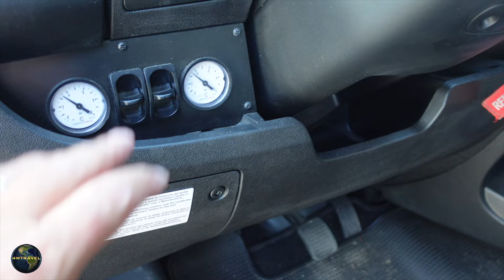Erfahrung 4 Jahre Adria Teil 1 Aussen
Wie sind unsere Erfahrungen mit unserem Adria 640 SLB nach 4 Jahren. Hier Teil 1 über alls was aussen am Auto ist

Kapitalmarken:
00:00 - Hallo zusammen
01:35 - Maut Box
02:19 - Fahrzeugfarbe
02:40 - getönte Scheiben
02:52 - Einbruchsicherheit Scheiben
03:42 - Ablust im Klo
03:53 - Öffnung Abwassertank defekt
05:27 - Profilreifen
07:32 - Heckträger
08:19 - Aussenbox
09:12 - Inhalt der Garage
11:48 - Industrieklettbänder
12:30 - Schließen geht auch leise
12:51 - Tischlein deck Dich - aussen
13:08 - Fliegengitter spring nicht mehr raus
13:42 - Goldschmitt Luftfahrwerk

Um Unterwegs sicher und geschützt arbeiten zu können und um Geoblocking zu umgehen, nutzen wir den Service von NordVPN

Ich nutze folgende Produkte:

Alb Filter

Tritthocker Klappbar 136kg.

Esus TÜV Geprüft Schlüsseletui Diebstahlschutz

Cepellent Insektenschutz für Ross und Reiter

Wasserdichte Hüfttasche

IKEA Faltboxen

IKEA Kleiderbügel

Lisen Magsafe Handyhalterung

Heki Zusatzsicherung

Pacsafe TravelSafe

Prickstop Türensicherung

SOG Kohlefilter

Extrastarker Saugnapf

KEIN Bohren - selbstklebende Haken

Truma Control

Teltonika RUT950 LTE Modem Router/WLAN

Teltonika - Kfz-Netzteil

LIEBMAYA 12V Zigarrettanzündung Tauchpumpe

Relaxdays Besteckkasten, ausziehbar, 7 Fächer

Gardena Bohrmaschinenpumpe

Silwy Magnet Kristallgläser

Swetup 2 Stücke Saugnapf Anker

Juice Booster 2 Die weltweit einzige mobile 22 kW Ladestation für E-Autos, die zu 100% der aktuell gültigen Norm IEC 62752 entspricht

Mennekes Ladekabel 3 Typ 2 32 A 3ph 7.5 m 36247

Hollyland Funk Mikrofon iPhone

Zhiyun Smooth-Q 3 Achsen Gimbal

Logitech Crayon

Apple iPad

PKW Ladebooster

Wenn Du diese Links nutzt, kommen KEINE extra Kosten auf Dich zu.
Als Amazon-Partner erhalte ich eine kleine Provision an qualifizierten Verkäufen.